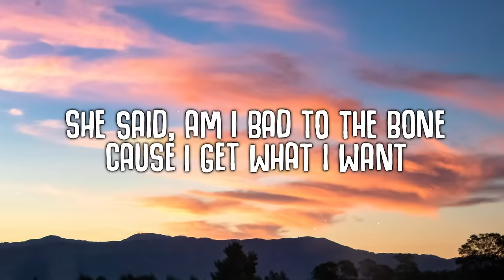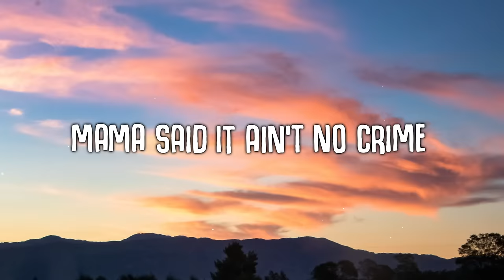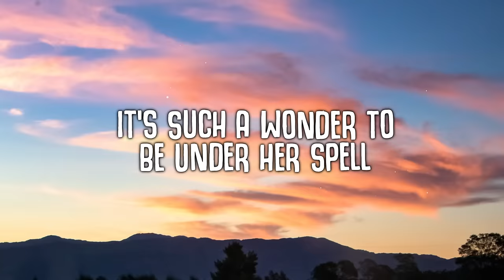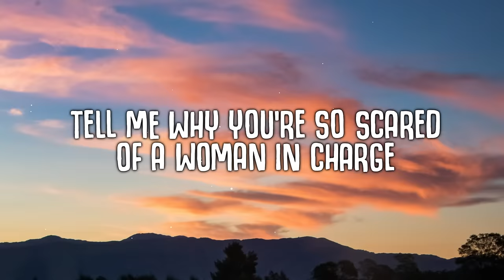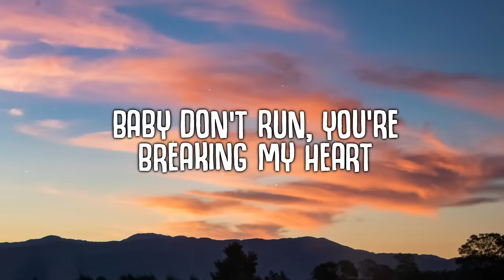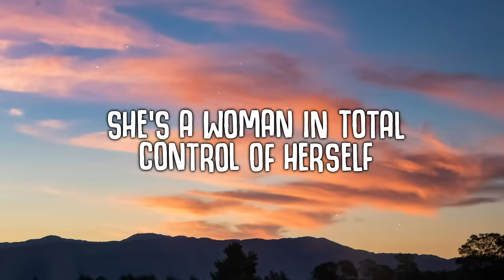Devon Cole - W.I.T.C.H. (Lyrics)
Devon Cole - WITCH (Lyrics)
WITCH (Lyrics) - Devon Cole

🎤  Lyrics:
Rumor on the street is that her apples are delicious
The jury said she’s charming but her exes say she’s wicked
I swear to God I saw her howling at the sky
She ain’t out to get you but she’s better on your side

And she don’t wanna be anybody else
She’s a woman in total control of herself
It’s such a wonder to be under her spell
What a woman, in total control of herself

Villainous kitty queen, she’s got tricks up her sleeve
And I got a few up mine
She said, am I bad to the bone cause I get what I want
Mama said it ain’t no crime

La, La, La, La, La, La, La X2

Come out and play, it’s fun in the dark
Tell me why you’re so scared of a woman in charge
Baby don’t run, you’re breaking my heart